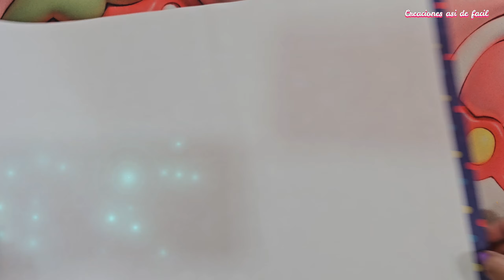💦 ADIOS al CALOR !!! 🌸 ÁBANICO con MATERIAL RECICLADO 💦 NO LO CREERAS !!!